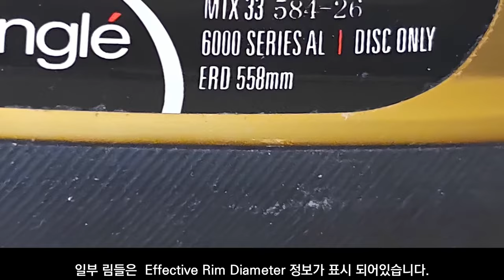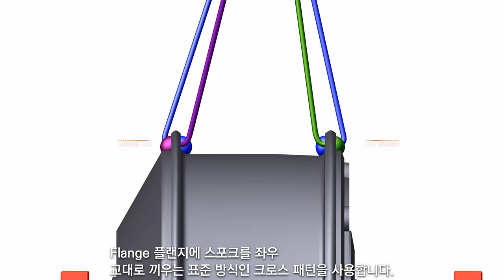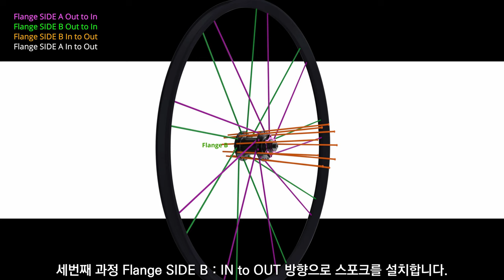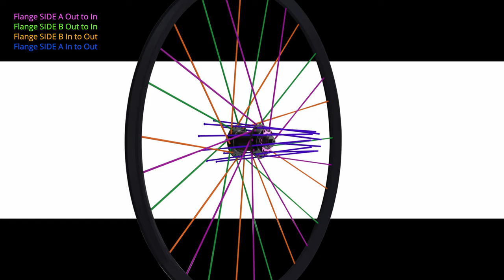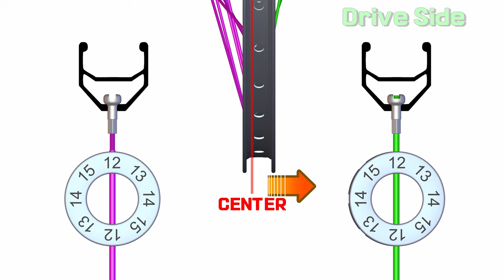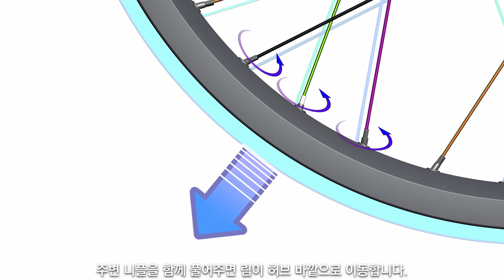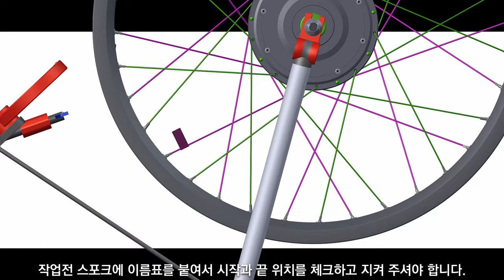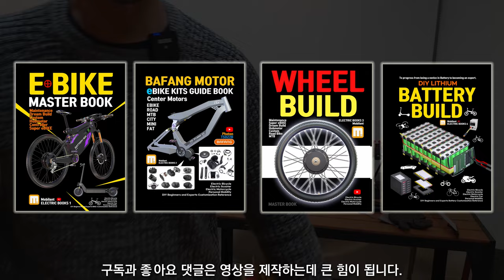전기 자전거 휠 만드는 방법 마운틴 다훈힐 : 교보 문고 자전거 책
영문판 아마존

0:00 스포크 길이 계산
2:15 ERD
2:46 스포크 설치
7:59 스포크 교차 및 겹침
10:23 휠 얼라인먼트.
12:30 좌우정렬
13:50 상하정렬
17:28 휠 센터링

Dual disc brake lever caliper

dual disc brake hub 110mm 20mm

20mm to15mm conversion adapter

Some forks require spacers.